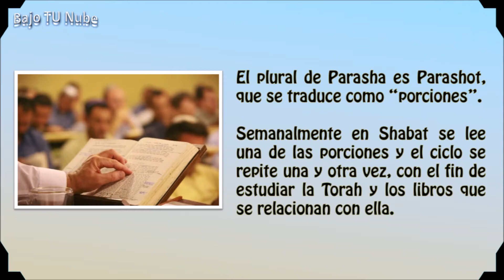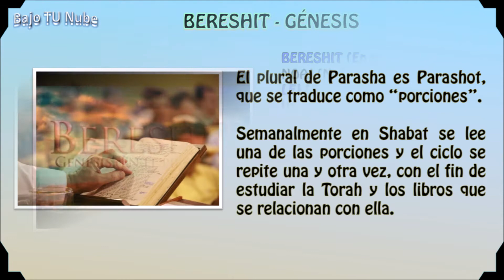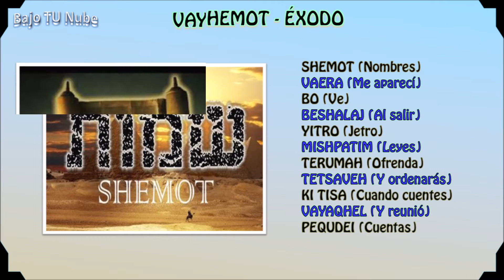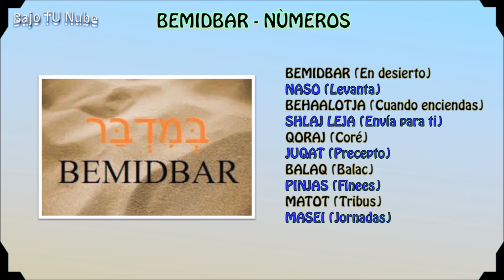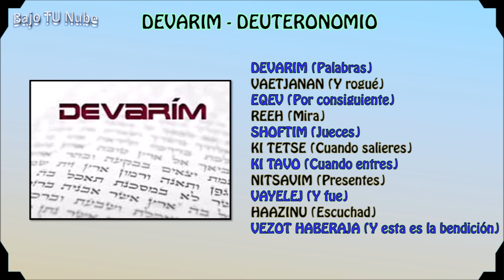¿QUÉ ES PARASHA?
ROCÍO PARA MIS RENUEVOS (Instrucción Sencilla), Este vídeo es una explicación de que es la palabra Parasha (Porción), con el propósito que inicies el estudio de la Torah.